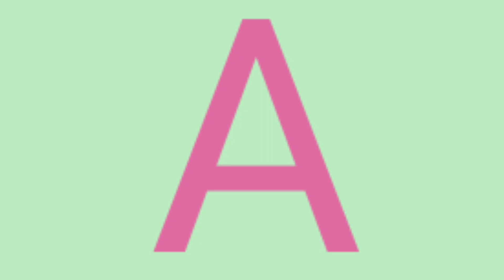abcd,abcde,a for apple b for ball C for cat, alphabets, phonics song, अ से अनार, English varnamala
abcd,abcde,a for apple b for ball C for cat, alphabets, phonics song, अ से अनार, English varnamala#kidssong